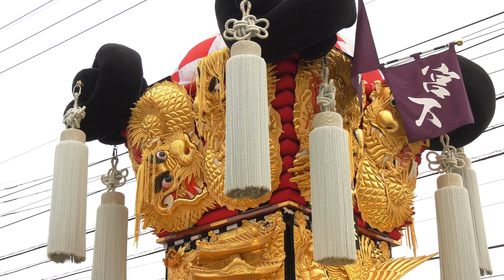宮下太鼓台30周年記念感謝祭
2024年9月29日、30周年記念感謝祭を開催し、盛り上がりに満ちたひと時を過ごしました。